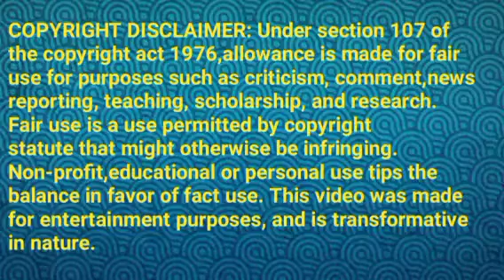மகாதேவனிடம் வெண்ணிலாவுக்கு உதவ சொல்லும் சூர்யா||KV Review||20 July